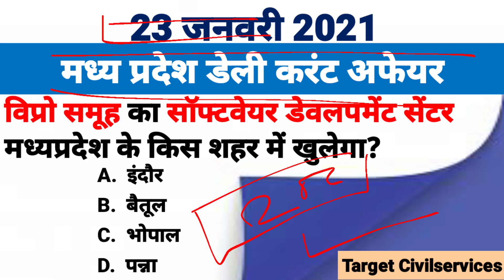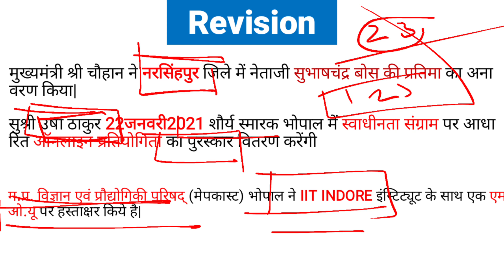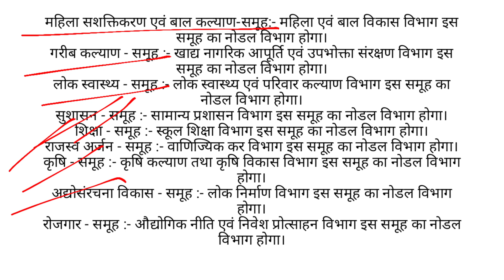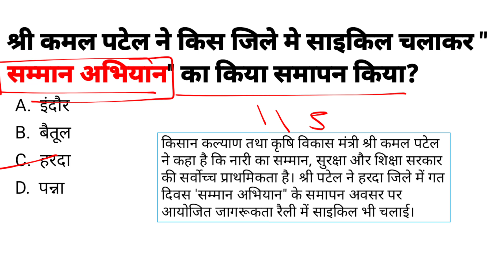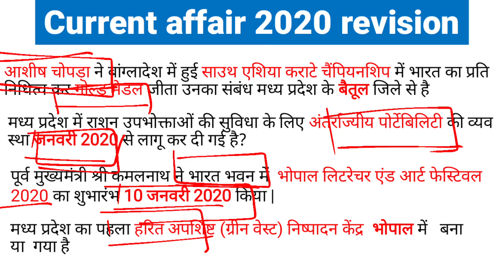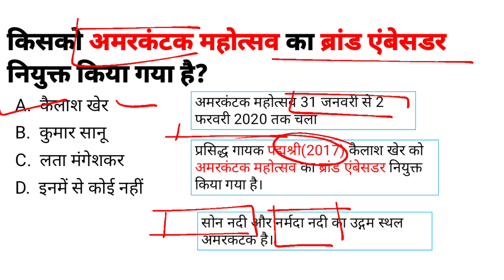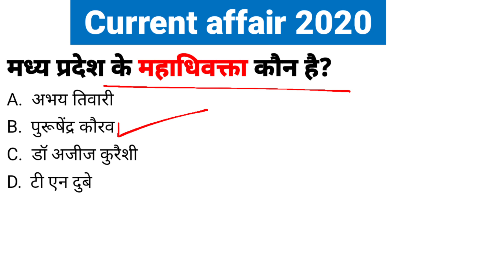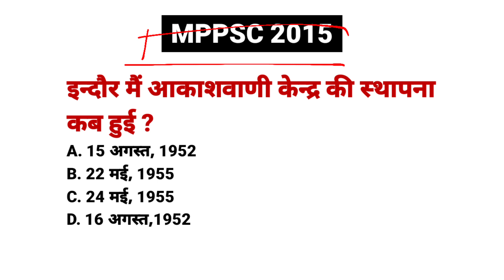23 Jan 2021 MADHYA PRADESH CURRENT AFFAIRS | Madhya Pradesh daily current affairs 2021 | mp Current